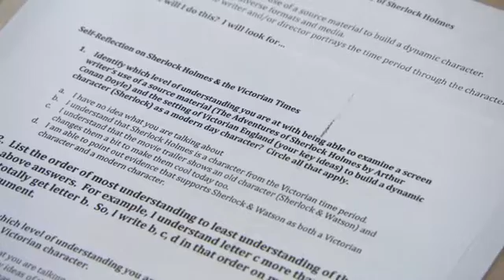ODE: FIP Why FIP Aligning to Change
FIP - Aligning to Change
Ohio Department of Education
September 2016

DESCRIPTION
Hear as educators connect formative instructional practices to the Ohio Teacher Evaluation System and Ohio's New Learning Standards.
See the learning targets featured in this video.
See Ohio’s New Learning Standards addressed in this video.
CONFIRM YOUR LEARNING
How does FIP fit with the Ohio Teacher Evaluation System (OTES) and Ohio’s New Learning Standards (ONLS)?
Why is FIP a manageable way to incorporate all that is currently expected of teachers?
CONFIRM YOUR PRACTICE
How well are your teaching practices aligned to the Ohio Teacher Evaluation System and Ohio’s New Learning Standards?
How can formative instructional practices help you be better aligned to the Ohio Teacher Evaluation System and Ohio’s New Learning Standards?
CONFIRM YOUR COMMITMENT
What will you commit to doing in order to connect your current use of formative instructional practices the Ohio Teacher Evaluation System and Ohio’s New Learning Standards?